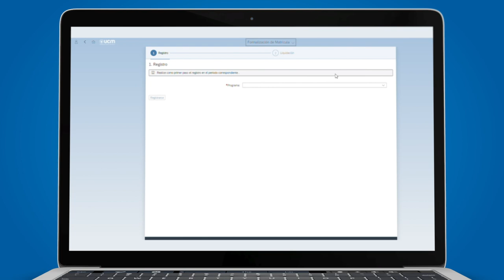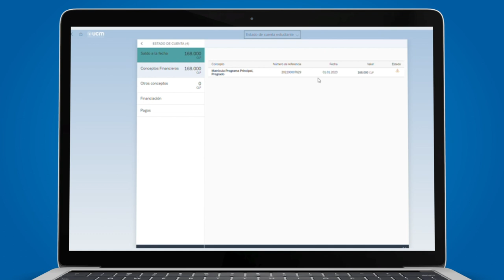Matrículas Pregrado 2023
¿Cómo realizar tu matrícula en línea?